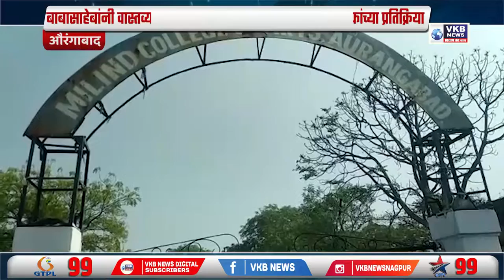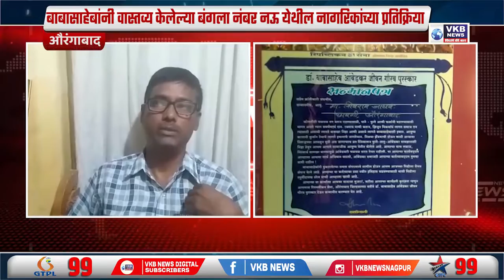बाबासाहेबांनी वास्तव्य केलेल्या बंगला नंबर नऊ येथील नागरिकांच्या प्रतिक्रिया